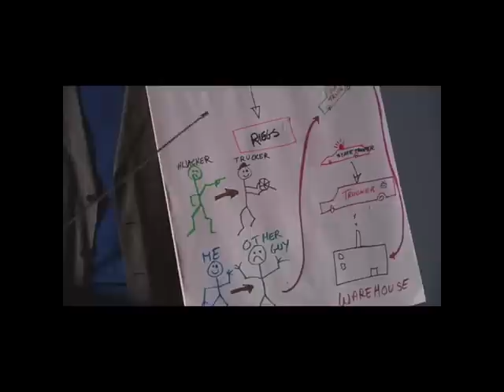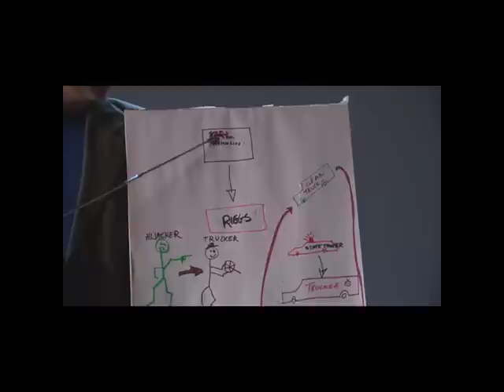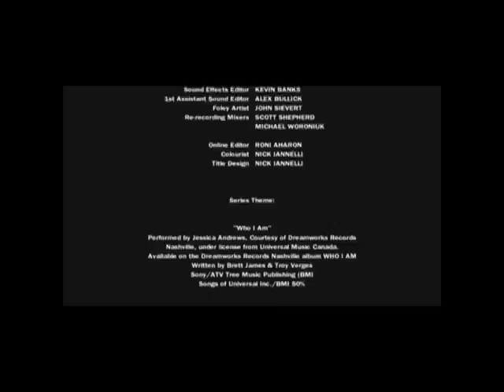Sue Thomas: FB Eye | Season 1 | Episode 05 | A Snitch In Time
Sue cultivates her first informant who just might lead her from a small time smuggling case to a big time highway robbery ring – if she can discern when – and when not – to trust him.  Myles is determined to get the team moved to a new improved office space but finds himself up against his nemesis – an officious office manager who is just as determined to make Myles’ life miserable.